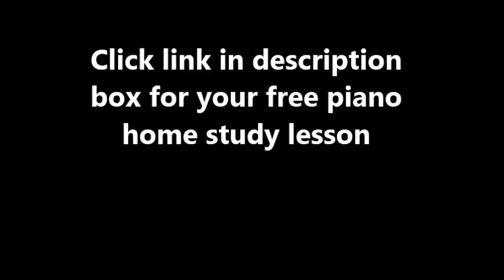European Piano Song - Joan Sebastian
Find out more inside by clicking this link on how to get your step by step Rocket piano ebook home study system with a 6 month money back guarantee free of charge. Checkout your free lessons to see if it's for you